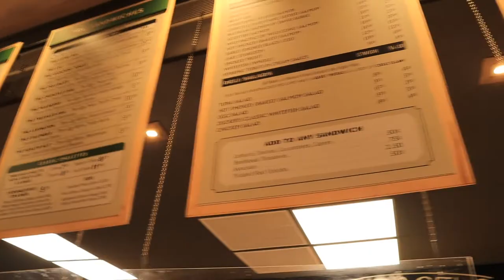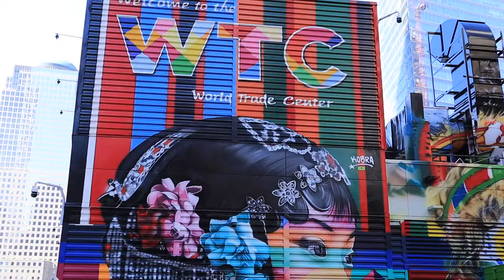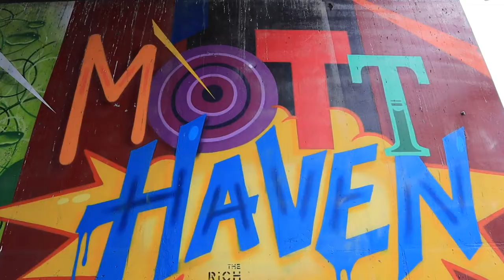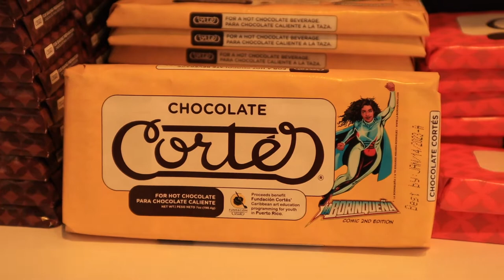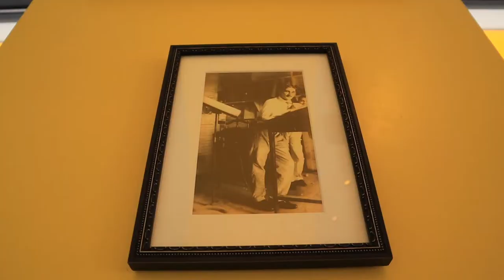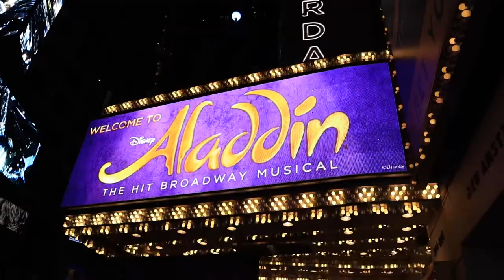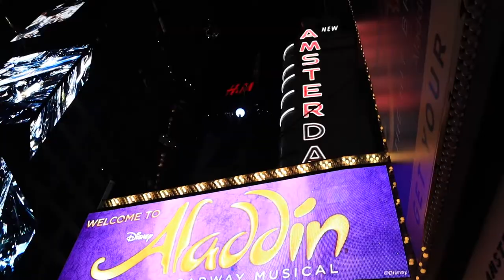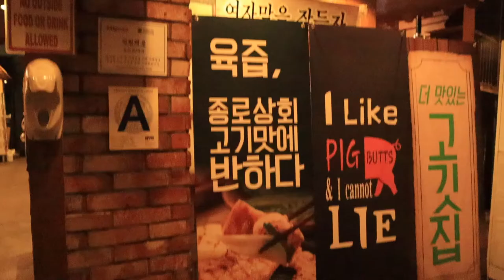VLOG #27 NY: VISITA DEL BRONX + KOREAN BBQ EN KOREATOWN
Hola a todos y bienvenidos a un video más en el canal. Seguimos con los videos de Nueva York. Hoy empezamos el día cruzando el Brooklyn Bridge, desayunamos en un sitio llamado Zucker’s Bagels & Smoked Fish. Ha sido el mejor bagel de mi vida :)

Luego llegamos al BRONX. Me encantó estar en este barrio y conocer a personas tan estupendas como el Staff de Chocobar Cortés, un lugar que no os podéis perder si visitáis el barrio de Mott Haven.
Terminamos la noche en Broadway, viendo Aladdin y cenando en Jongro BBQ en el barrio de Koreatown. Una experiencia chulísima.

Dormimos en el hotel

¿Dónde encontrar esos descuentos para entregas y restaurantes en febrero y septiembre? En la web de nycgo

Espero que disfrutéis del video. Cualquier duda y pregunta podéis dejarme un comentario por aquí o escribirme a través de la cuenta de Instagram: @lapetitegalicienne.

Xoxo,

Virginie :)